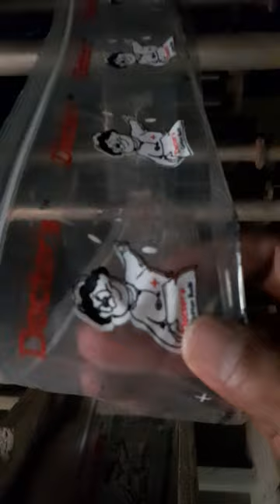Cotton bud production in Bangladesh